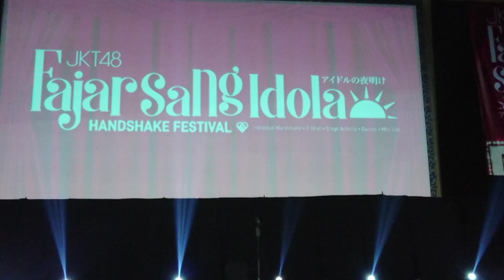[Part8] JKT48 - Sousenkyo Campaign Speech | Fajar Sang Idola HSF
JKT48
Idol no Yoake Handshake Festival
Fajar Sang Idola Handshake Festival

BRP SMESCO Convention Hall
Pancoran, Jakarta Selatan.
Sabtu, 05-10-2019